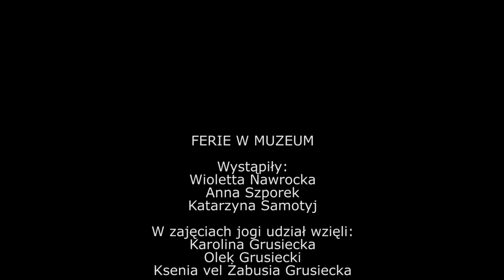Ferie w Muzeum 2021 - słońce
Kult słońca, gimnastyka, gnomon, centralna gwiazda, życie, joga i witaminy. Co mogą mieć ze sobą wspólnego te słowa klucze? 🌞
Jeśli chcecie poznać odpowiedź na to pytanie zapraszamy do oglądnięcia kolejnego filmu z serii "Ferie w Muzeum 2021" ❄️
Tematem odcinka jest... SŁOŃCE 🌅🌇
🤸‍♂️🧘 Ubierzcie strój do gimnastyki i rozgrzejcie swoje ciała. W drugiej części filmu poćwiczymy wspólnie z Karoliną, Olkiem i Ksenią 👩‍👧‍👦